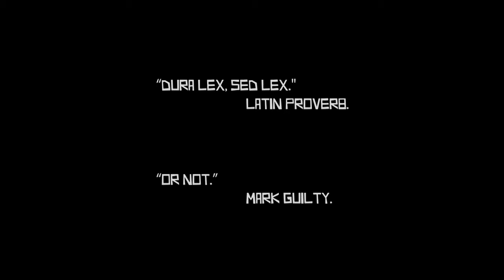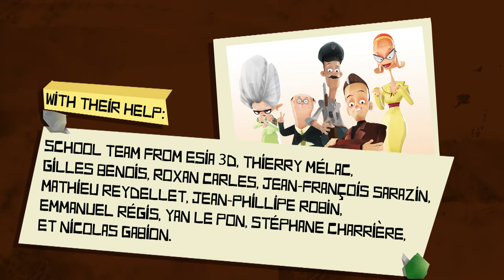DULLTOWN CASES Mini-métrage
Film de fin de Mastère Réalisateur 3D 2012 de Bellecour Ecoles, Art Design & Entertainment (bellecour.fr). Réalisé par Antoine Gouy, Jérôme Hector, Sébastien Vallart et Frédérique Barbant.

Pour plus de détails, voyez notre blog blog.bellecour.fr !

End of studies short film from Bellecour Schools, Art Design & entertainment (2012) (bellecour.fr).

Directed by Antoine Gouy, Jérôme Hector, Sébastien Vallart et Frédérique Barbant.

See more details on our blog blog.bellecour.fr

REALISE PAR/ DIRECTED BY

MUSIQUE/MUSIC

SON/SOUND DESIGN

Alexandre Perrier
alexperrier.blogspot.fr

Antoine Gouy
Direction, character design, background design

Jérôme Hector
Modeling, animation, skinning, rigging, rendering, compositing, fx
Sébastien Vallart
Texturing, character design, background design, fx

Frédérique Barbant
Modeling, animation, skinning, rigging, fx